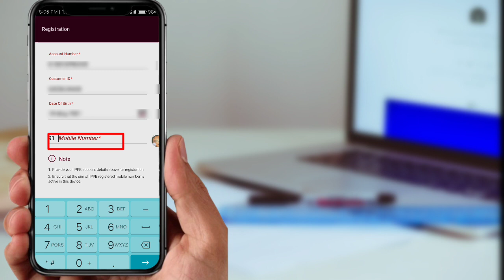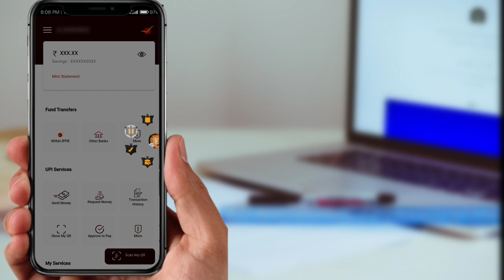India Post Payment Bank Account is Locked Please Try After Sometime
Your Quarries:

user account is locked please try after sometime
India post payment Bank lock kaise kholen
how to unlock India post payment Bank account
post bank account locked how to unlock
ippb account locked
how to unlock ippb account
ippb account locked how to unlock
ippb account lock kaise kholen
post bank account ka lock kaise khole
how to forget mpin ippb bank account
mpin forget kaise kare
post bank mpin forget kaise kare
India post payment Bank forget mpin
ippb problem solved

My Videos:
 दुसरो का कॉल अपने नंबर पर Forward कैसे करे

2.How To Make New Pan Card Online Free in 5 Minutes

3.Call Forwarding Deactivate Kaise Kare

4.How To Download Pan Card Online in 2 minutes

5.How To Generate Call Details  2022

6.How To send Whatsapp Voice Changing Message

7.Gmail Id Enter Code Problem Solve 2022